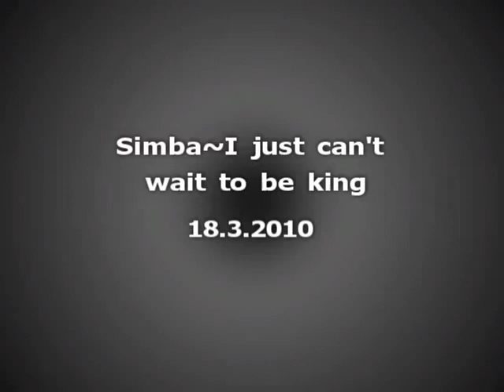Simba~I just can't wait to be king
Simba!